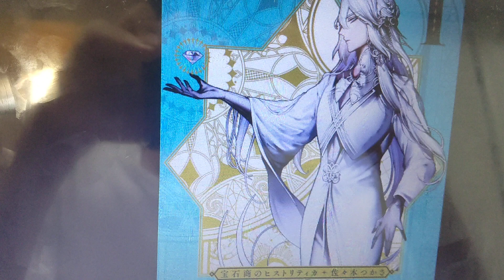佐々木つかさ 日本の漫画家 作品 宝石商のヒストリティカ